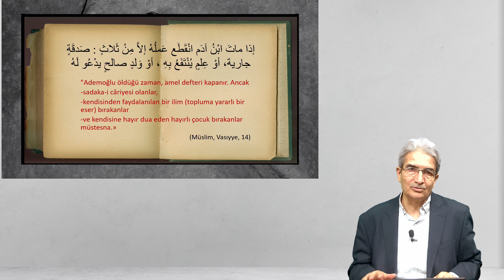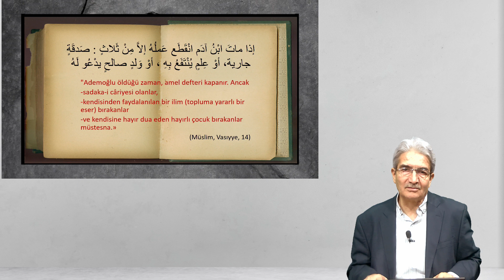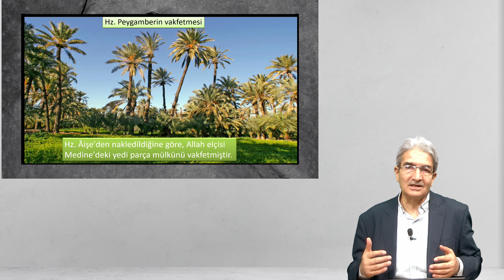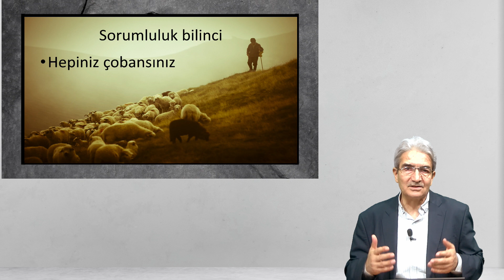İslam Medeniyetinde Allah Yolunda Verme Şuuru (İslam Medeniyeti - 25) Prof. Dr. Şadi EREN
Bu bölümdeki videolarda İslam Medeniyeti çeşitli yönleriyle ele alınmıştır. Tarih boyunca dünyanın değişik coğrafyalarında ortaya çıkan farklı medeniyetler vardır. Bunlardan biri de İslam Medeniyetidir. Tarih, bir yönüyle medeniyetler yarışıdır. Amerikalı araştırmacı Samuel Huntington medeniyetler arası ilişkileri değerlendirirken “medeniyetler çatışması” kavramına yer verir. Hayli şöhret bulan bu görüşe karşı “medeniyetler ittifakı” kavramı geliştirilir. Birinci görüş realiteyi, ikinci görüş ise ideal olanı ifade eder. Ama her hal ü kârda bir “medeniyetler yarışı” olduğu tartışılmaz bir gerçektir. Bu çalışma, “bizi bize anlatma” gayretidir, bir “zihinsel inşa” çalışmasıdır, bir medeniyet projesidir. Zihinlerde bir medeniyet inşa etmeden, dış dünyada bunu gösterebilmek elbette mümkün değildir.